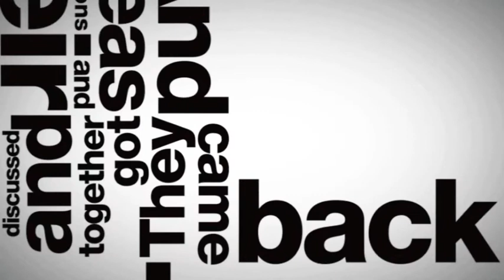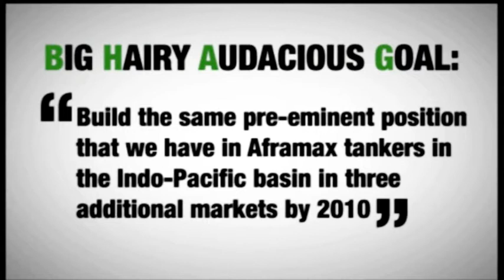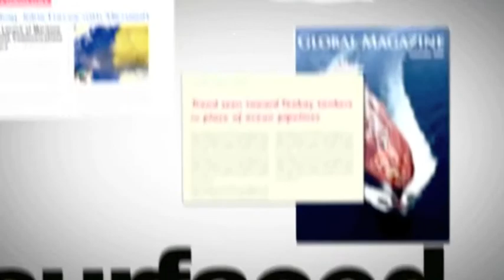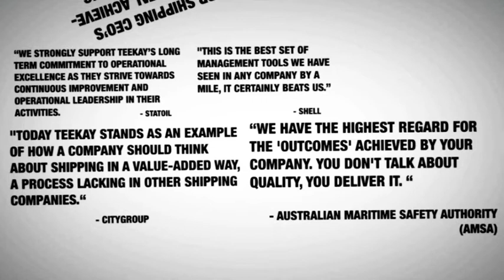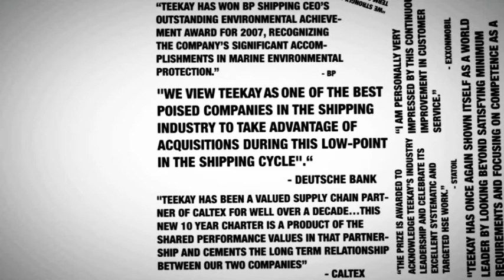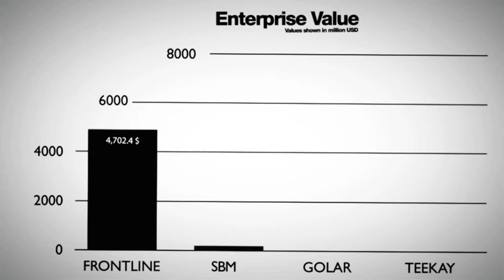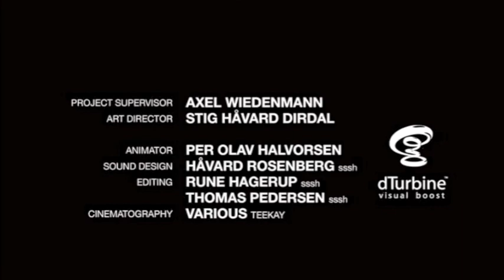TEEKAY BHAG JOURNEY 1998 - 2010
dTurbine produced the movie TEEKAY used for their BHAG celebration. The BHAG party was held in 26 countries December 7th - 2010. The total movie is 46 minutes long. These are the animated parts of the movie.